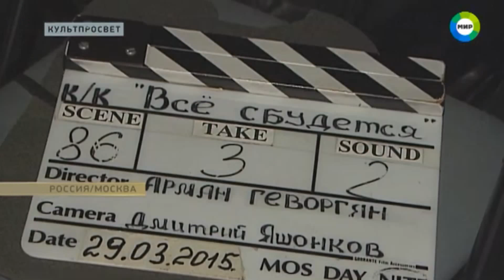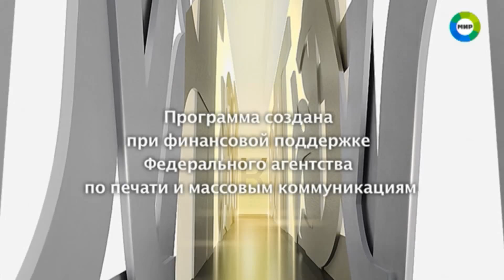«Все сбудется» к Новому году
Москва, 25 апреля. В Москве полным ходом идут съемки фильма «Все сбудется. Несмотря на то, что за окном апрель, история - новогодняя. Руководит процессом режиссер Арман Геворгян, который известен по романтической комедии «Нереальная любовь. В новом проекте заняты российские звезды - Алена Бабенко, Анатолий Белый и Оксана Акиньшина. Съемочная группа «МИР 24 встретилась с командой новогоднего фильма.Герой Анатолия Белого похож на идеального кукольного Кена. Рядом его жена, которую играет Алена Бабенко, хлопает огромными ресницами. И сама, кажется, берет пример с Барби. Именно так видит своих родителей и вообще весь мир вокруг девочка Света.«Чем прекрасен этот фильм, так это тем, что повествование идет от лица ребенка. В детском взгляде на мир все намного проще и как-то правильней, мы себе сильно усложняем все, а детский взгляд - упрощает, и он очень прав, этот взгляд», - говорит Анатолий Белый.Анатолий Белый играет в фильме мужа и отца семейства. Он попадает в классическую ситуацию. Запутавшись в себе, теряет голову и влюбляется в молодую красотку, которую играет Оксана Акиньшина. Для нее роль бесчувственной любовницы не типичная, да и видеть себя в семейном кино актриса не привыкла «Я играю обычную московскую «телочку, которая отбивает мужа и разрушает семью. Я так перенасытилась серьезным кино, что сейчас мне комфортно в каком-то романтическом, семейном. Но естественно, иногда хочется разного, - делится Оксана Акиньшина.Конечно, как и в любой новогодней истории, мечты просто обязаны сбываться. А ведь Света больше всего на свете хочет, чтобы родители были вместе. Помогает исполнить желание Дед Мороз. Правда, не настоящий. Это всего лишь переодетый обаятельный аферист Мышкин. А что будет дальше - создатели фильма держат в секрете. Лишь намекают: накануне Нового года может произойти все, что угодно. Даже чудо.«Для меня абсолютно очевидно, что любовь побеждает все, даже когда случаются критические ситуации, и, казалось бы, никто друг друга не может простить», - отмечает Алена Бабенко.Впереди - монтаж и озвучание. Готова картина будет как раз к Новому году.